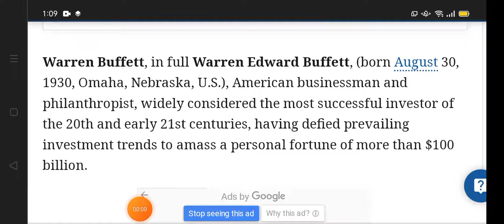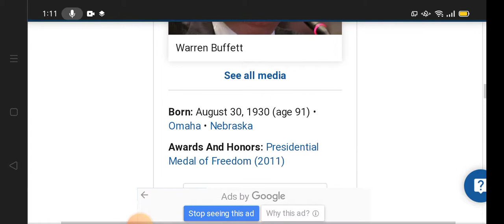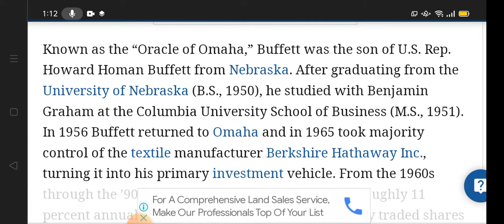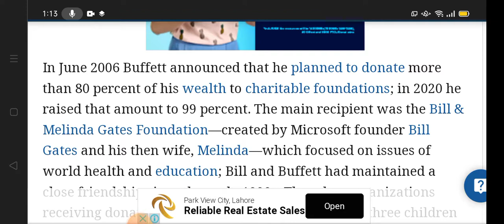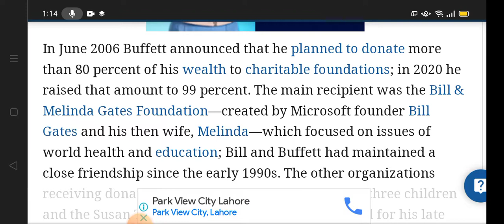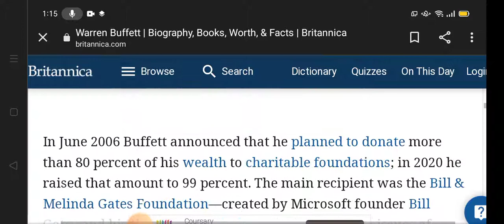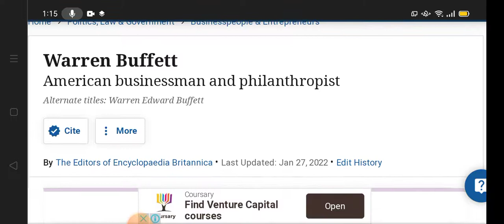Who is Warren Buffett. The real invester of USA. What's history of Warren Buffett